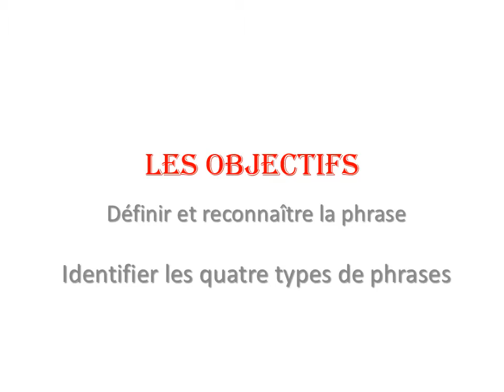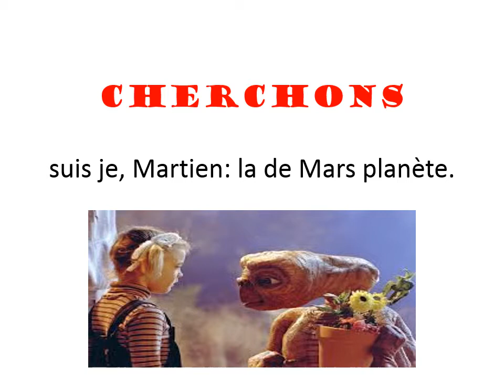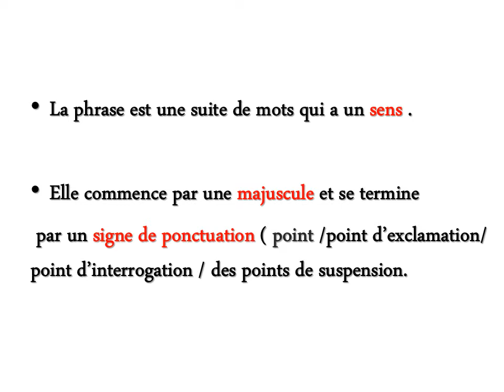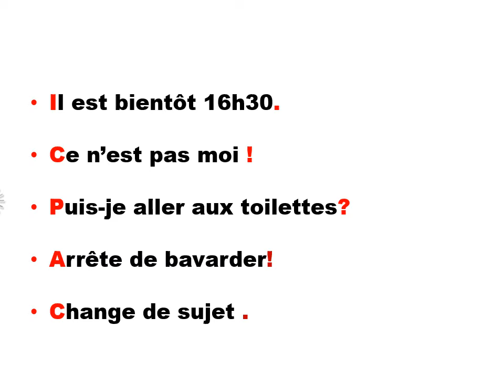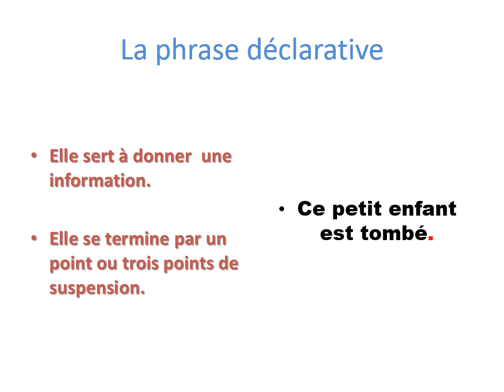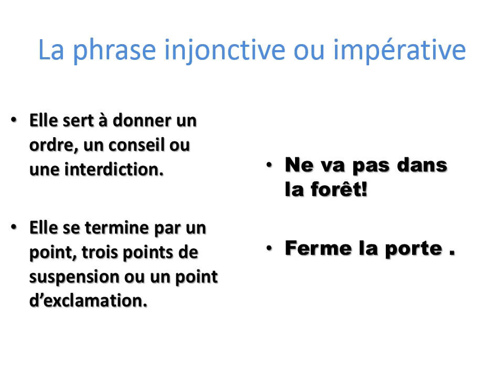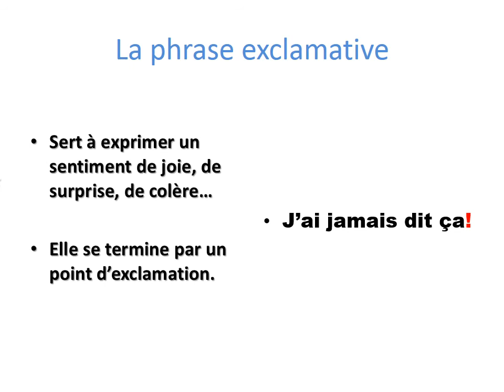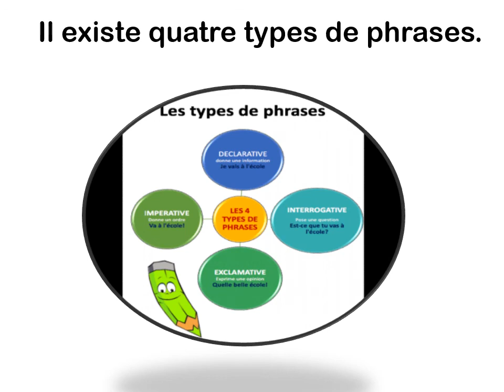C'est quoi une phrase ?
nous allons étudier les quatre différents types de phrases : la phrase déclarative, la phrase interrogative, la phrase exclamative et enfin la phrase impérative